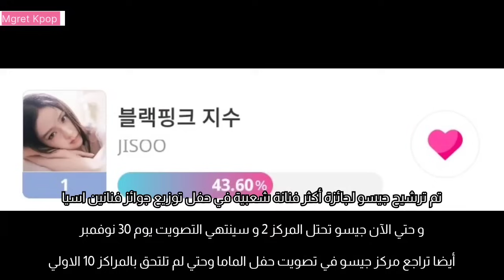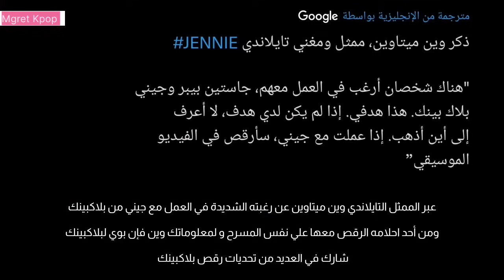ترك اهيون بيبي مونستر + موقف جيسو صعب في حفل الماما 2023 + ليسا و درع المليار+ جيني و عشيقها